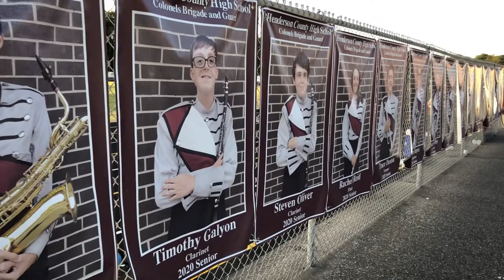Henderson County High School Band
I was in band and played trombone. My high school wasn't big enough for a football program, but we did march in a few parades. This story of our local high school band really brought back fond memories. Enjoy!

This video was a segment from the our Facebook show Good Morning Humans; produced  for the Humans of Henderson, Kentucky and beyond.

You can learn more about this creative, community-building project at our